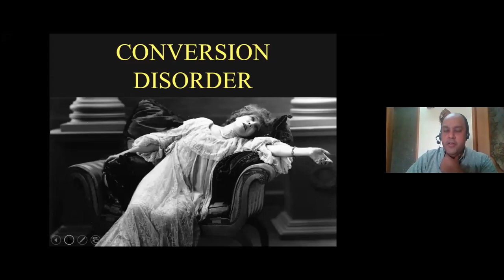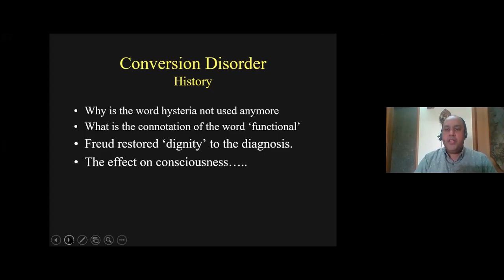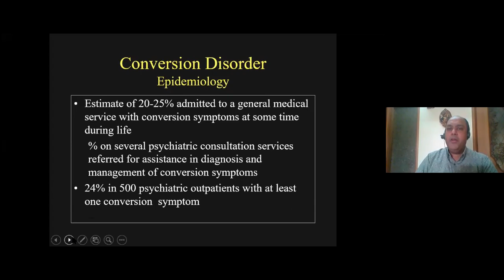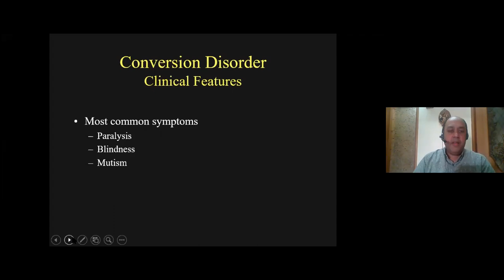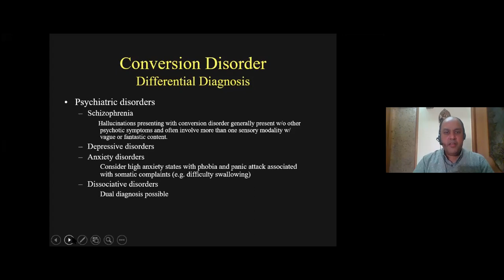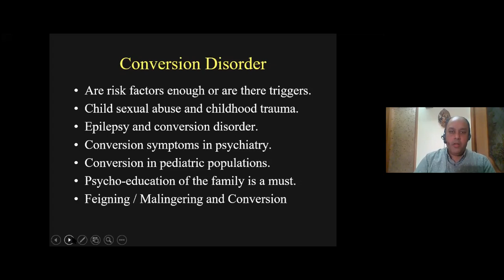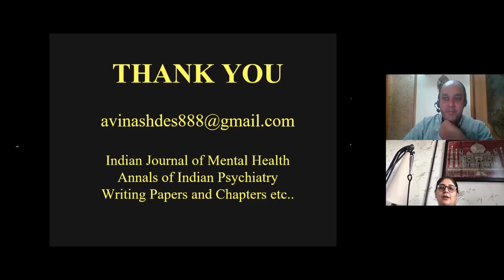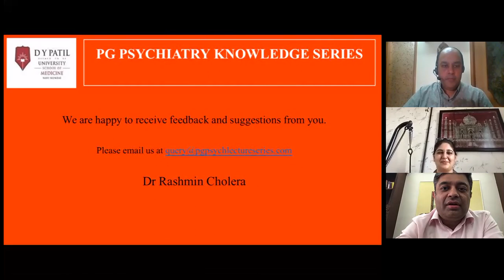Clinical aspects of Conversion Disorder by Dr. Avinash De’souza